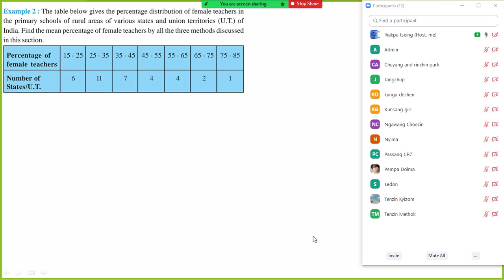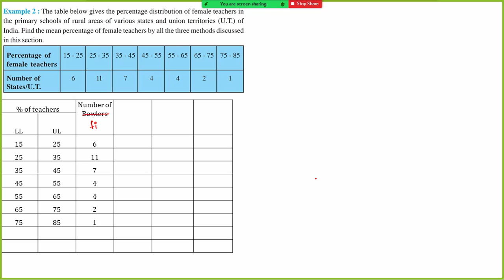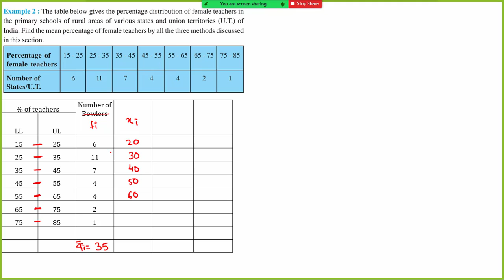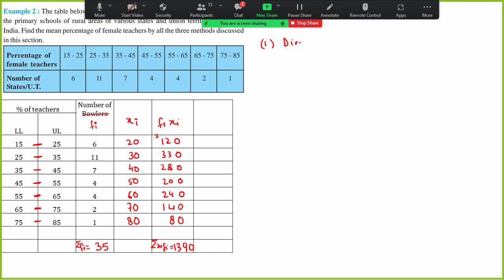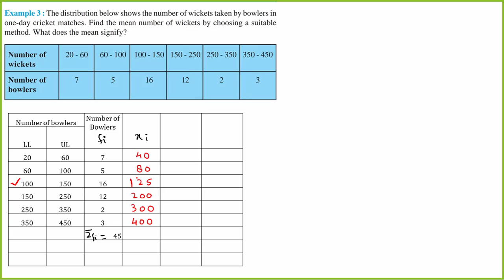Class10 Staticstic Example 2 and 3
Chapter14 direct and assumed mean method